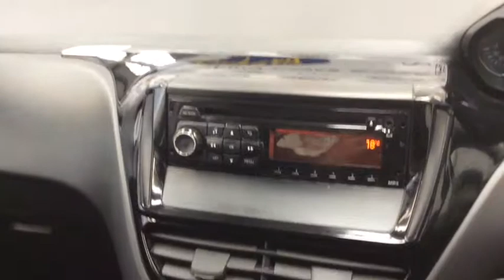RICHARD HARDIE USED CAR PEUGEOT 208 ND15 KGN